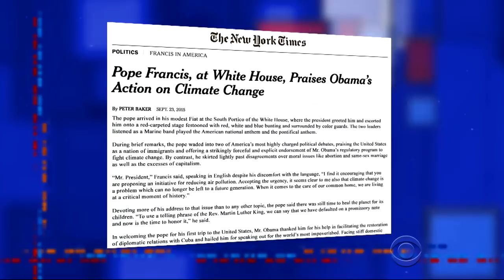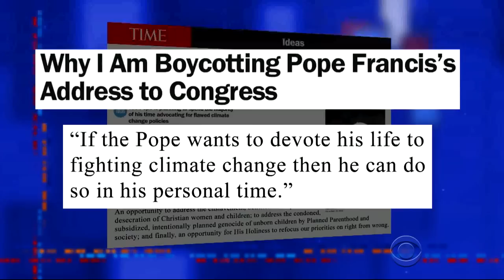Mr. Pope Goes To Washington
The pope began his U.S. visit in Washington, D.C. Tuesday night, but not everyone is excited to see him.